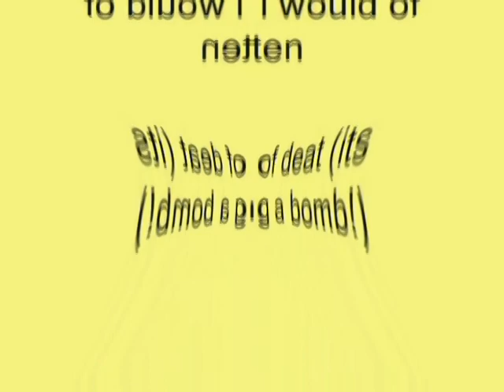Windows XP Installation Music In Deaf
How To Make Deaf:

VideoFX

1st: Channel Blend - RGB to BGR

2nd: Invert - (Default) or 100% Inversion

3rd: HSL Adjust - Deaf (Customized)

Saturation:    1.000
Luminance:   1.000

4th: Spherize - Deaf (Customized)

Amount:   1.000

5th: Mirror - Reflect Right

AudioFX

Pitch Change For Each Track:

1st Track:     24

2nd Track:    22